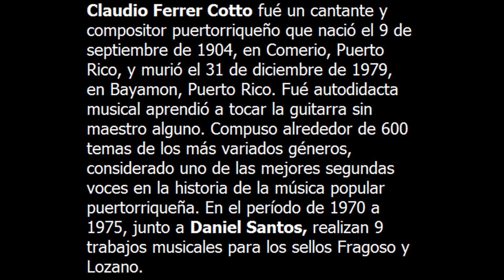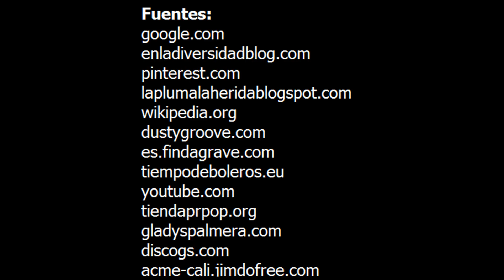Toma jabón pa' que laves - Daniel Santos y Claudio Ferrer - Historias de la salsa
El dúo de Daniel Santos y Claudio Ferrer con el acompañamiento de la orquesta de este último. Historias de la salsa Rubén ron son el canal que te trae la buena salsa.